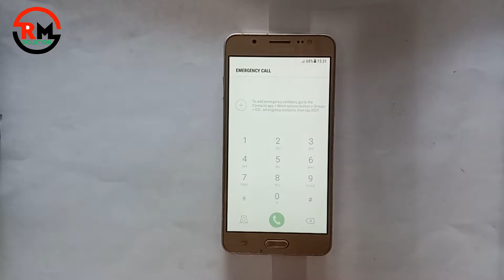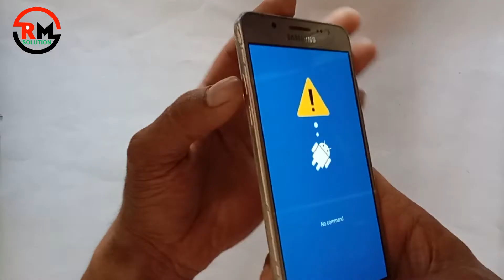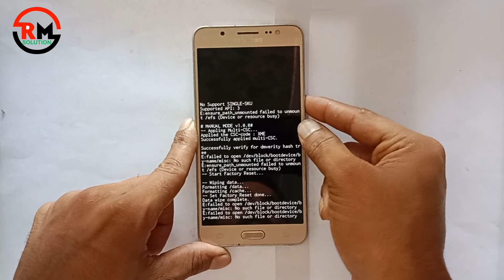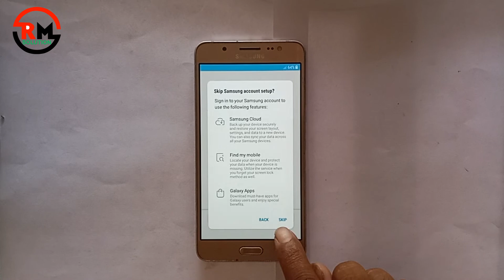How To Unlock Samsung j5 || Forgot Password | Samsung j5 Unlock Password Lock Ka Lock Kaise Tode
ʟɪᴋᴇ   |  sᴜʙsᴄʀɪʙᴇ   |  sʜᴀʀᴇ   |  ᴄᴏᴍᴍᴇɴᴛ
                      ●▬▬▬▬▬▬▬ஜ۩۞۩ஜ▬▬▬▬▬▬▬●

Symphony,Walton,Htc,Itel,Lava.

                                                         ᴛʜᴀɴᴋ ʏᴏᴜ
                            ●▬▬▬▬▬▬▬ஜ۩۞۩ஜ▬▬▬▬▬▬▬●